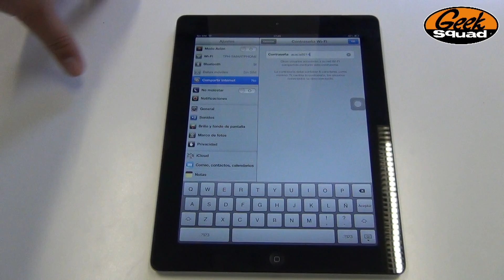TIP: Cómo hacer tethering en iPad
Conecta varios dispositivos mediante wifi usando el 3G de tu iPad con este sencillo consejo del Agente Gómez de Geek Squad

Habla con nuestros Agentes cada miércoles a las 13h en LaHoraDelExperto Te esperamos